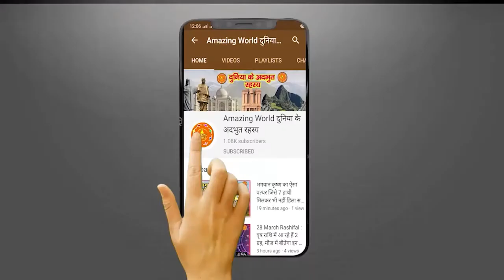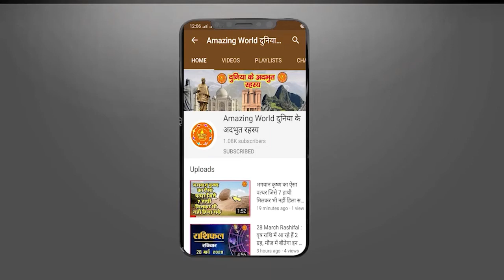What is African Baobab? अफ्रीकन बाओबाब क्या है ? African Baobab Tree Water Storage | Amazing WORLD